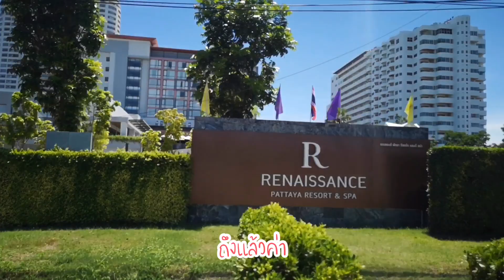ครอบครัวพริกหวาน l Renaissance Pattaya Resort & Spa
13-14 June 2020